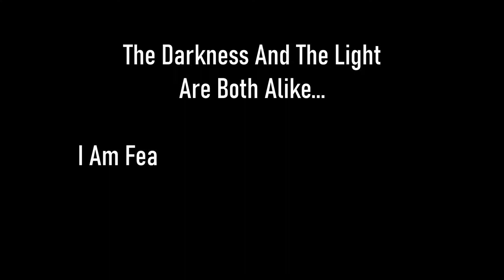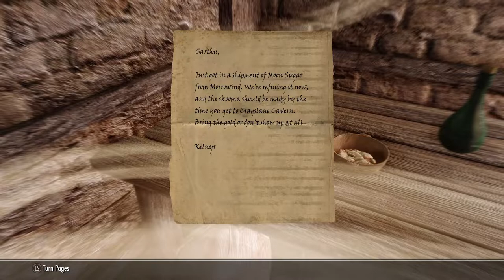Skyrim SE [Vigilant Of Stendarr] Becoming The Thane Of Riften Ep.71